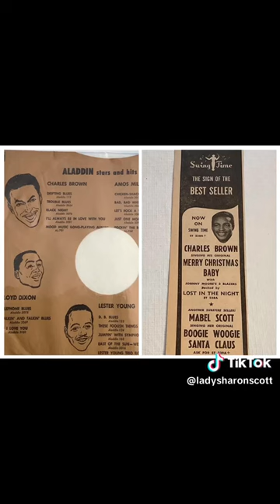Charles Brown & Johnny Moore and the Three Blazers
He was born Tony Russell "Charles" Brown in 1922 in Texas City Texas. He was an American singer and pianist popular in the 1940s and 1950s. His style influenced WestCoastBlues Between 1949 and 1952 Brown had seven Top 10 hits on the Billboard R&B chart. His best selling records were DriftinBlues and MerryChristmasBaby The Three Blazers were signed to Exclusive Records and their 1945 recording of Driftin Blues stayed on the charts for 6 months. He went on to be one of the most popular performers at AladdinRecords His style dominated the Southern California club scene on CentralAvenue He influenced FloydDixon CecilGant IvoryJoeHunter PercyMayfield JohnnyAce and RayCharles Other hits were GetYourselfAnotherFool TroubleBlues and BlackNight His popularity waned but was resurrected when he toured with BonnieRaitt in the 1980s and 90s. He was married to MabelScott in 1949 and they later divorced but would occasionally appear together. As late as the 1980s Brown and Scott appeared together at Marla Gibbs jazz club in South Central LA called Marla's Memory Lane Jazz and Supper Club
Brown was inducted into the BluesHallOfFame in 1996 and the RockandRollHallofFame in 1999. He was nominated for a Grammy for best traditional Bluesalbum as well as 17 BluesMusicAwards He received a PioneerAward from the RhythmandBluesFoundation in 1989 in the first group of performers to receive this honor. He died in Oakland California in 1999. CharlesBrown BluesMusic Singer Pianist VintageBlues EarlyJazz Jazz Music MusicMemorabilia BluesMemorabilia JazzMemorabilia JazzMusic The marriage photo of Mabel and Charles is courtesy of the BillyVeraCollection